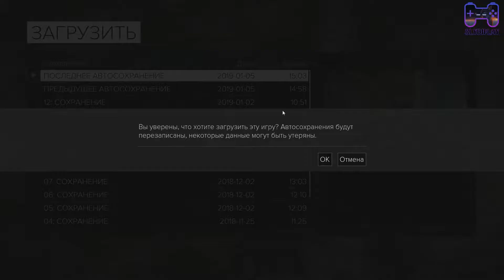Deus Ex Mankind Divided прохождение часть 13 Как же это мило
В данной части мы начнем выполнять довольно интересный и странный квест, а так же найдем один очень милый сюрприз (пасхалку) в игре.
Сложность:
Настоящий Deus Ex (Give Me Deus Ex)
Deus Ex Mankind Divided прохождение, Deus Ex Mankind Divided, Deus Ex Mankind Divided обзор, Deus Ex Mankind Divided мнение,
Deus Ex Mankind Divided прохождение с комментариями, Deus Ex Mankind Divided прохождение с русскими комментариями, Deus Ex Mankind, Deus Ex Divided, Mankind Divided, Deus Ex